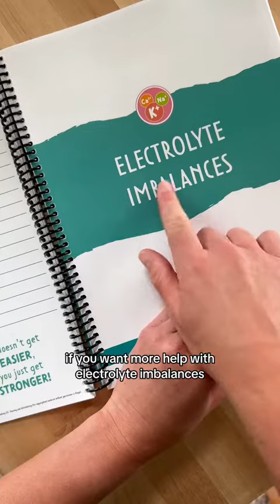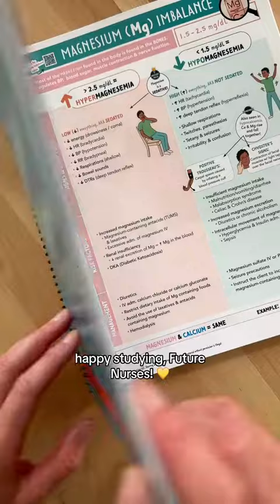Electrolyte Imbalances & EKGs